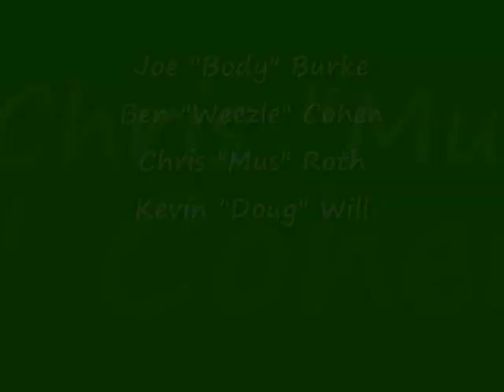Phi Psi Golf Tourney '07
Alumni Golf Scramble